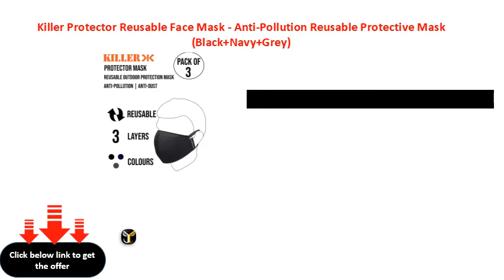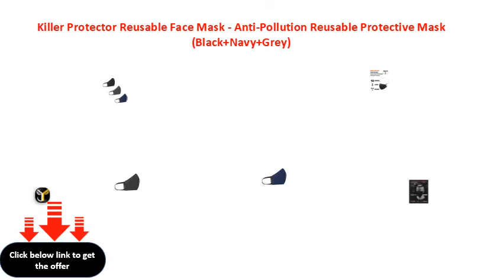Killer Protector Reusable Face Mask Anti Pollution Reusable Protective Mask Black+Navy+Grey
Killer Protector Reusable Face Mask  AntiPollution Reusable Protective Mask (BlackNavyGrey)